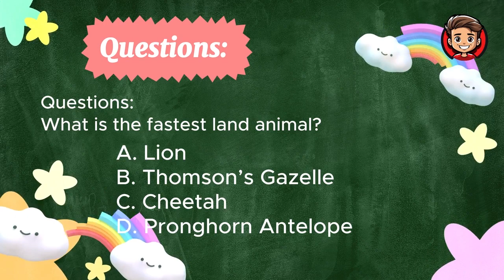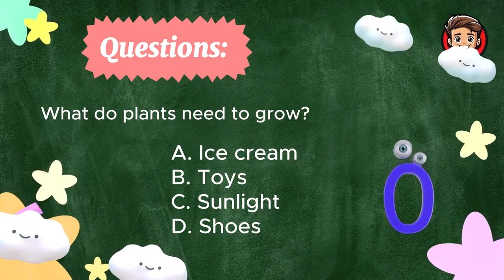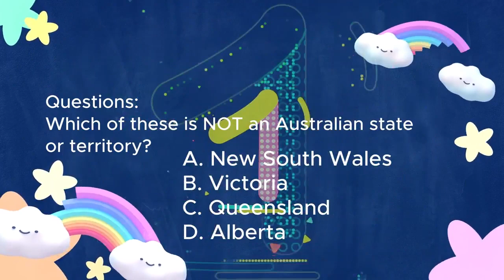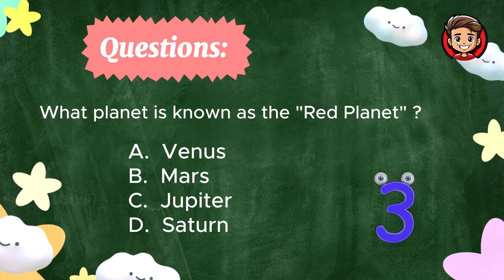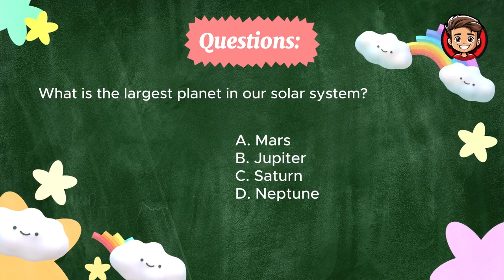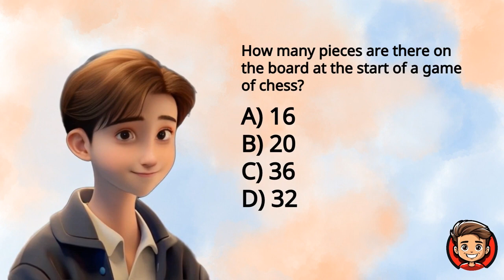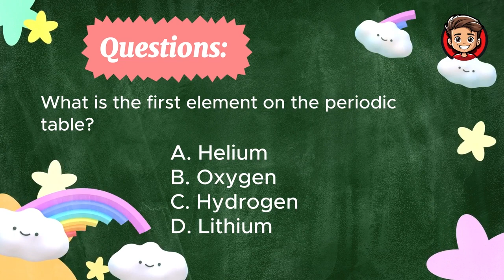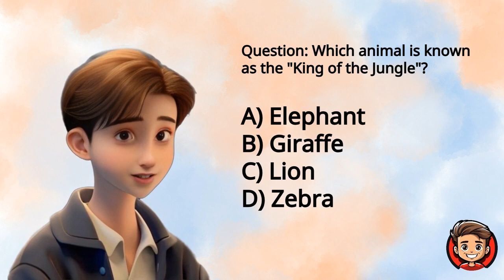25-Minute Fun Learning: 19 Trivia Questions w/ explaination for Kids | No Ads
Dive into a world of fun and learning with our special 25-minute compilation of 19 exciting trivia questions for kids! Perfect for curious young minds, this video offers a variety of engaging and educational topics, all in one place. 🌟🎓

Best of all, there are no ads to interrupt the fun! This uninterrupted experience ensures your little ones can enjoy learning without distractions. From science and nature to geography and more, each question is designed to spark curiosity and encourage learning.

Parents, this is a great tool for educational entertainment at home or on the go. And kids, get ready to challenge your knowledge and learn new fascinating facts! 🚀

Remember, learning can be a thrilling adventure. So, let's explore together and see how many questions you can answer! 🌈✨

🌟 Connect with Sammy's Bedtime Story 🌟
🌟We have MULTI LANGUAGES SUBTITLE for stories video! 🌟

WE HAVE TRIVIA AND BEDTIME STORY FOR COOL KIDS!

- Dive into a world where every story is a magical journey!

📚 About Sammy's Bedtime Story:
Embark on enchanting adventures with Sammy, exploring tales of courage, friendship, and love, perfect for little dreamers. Our animated bedtime stories transport children to distant lands, inspiring them with beautifully crafted worlds and timeless tales.